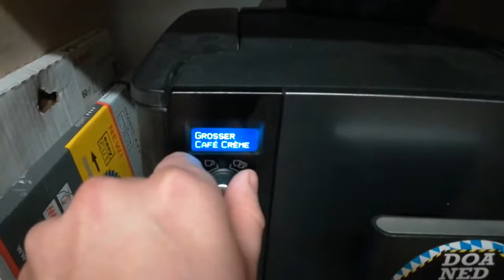What is in the Box? Was ist in der Box? FANPOST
Heute habe ich Post erhalten mit der ich gar nicht so gerechnet hatte.
Selbstverständlich musste das Paket auf besondere Art und weise geöffnet werden.
Ganz nach dem Motto Builtwithbosch frompro2pro bzw. openwithbosch.
Vielen dank an den Simon und den Robin aus dem Wald.

Wenn ihr mich Unterstützen wollt, würde mich das riesig freuen.

Mein Amazon Wunschzettel: